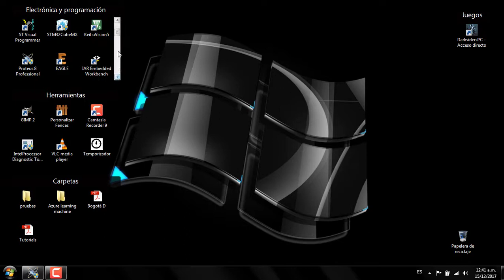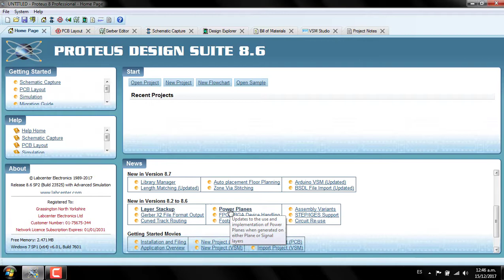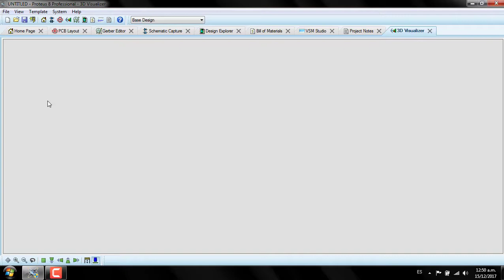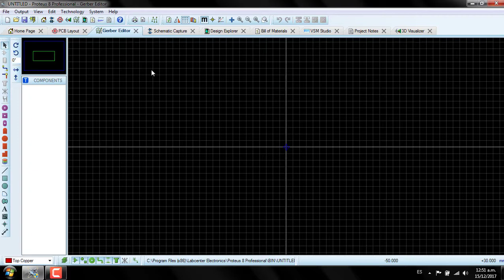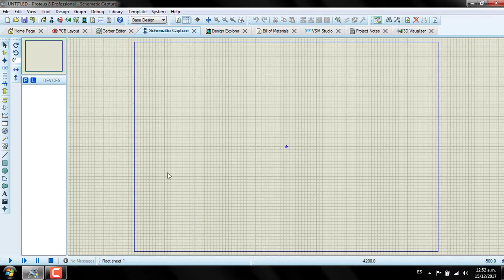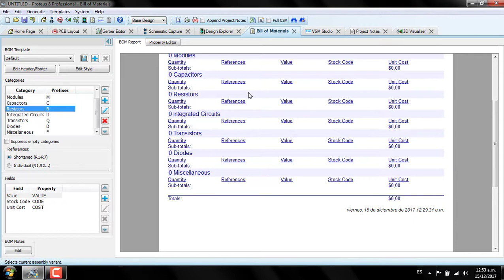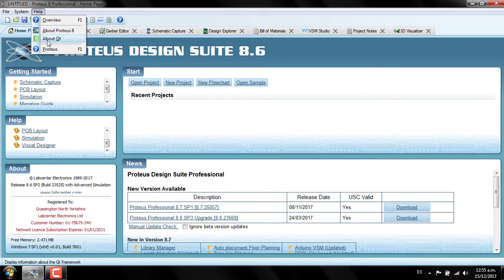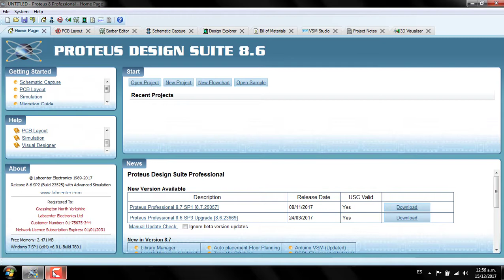Curso Diseño Electrónico Proteus 8.6 SP2. #01: Introducción y funcionalidades de Proteus 8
Salu2...